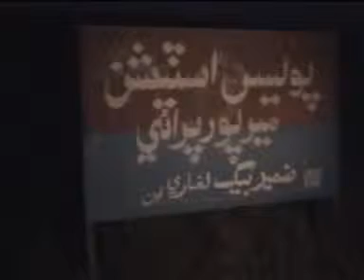Mirpurkhas hari Baziyab.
EXCLUSIVE Dunya Tv Mirpurkhas Sindh